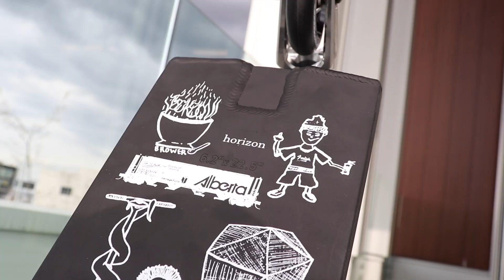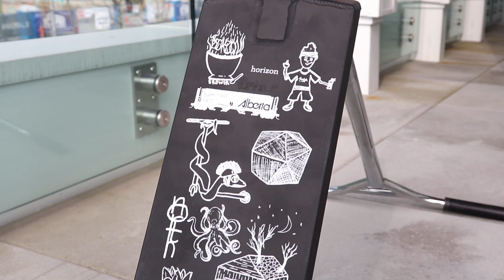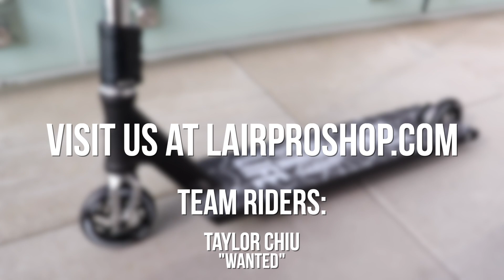MAY GIVEAWAY | CUSTOM BUILD #8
Welcome back to the Lair!

Whatever scooter content you would like to see, we will do our best to bring it to the channel!